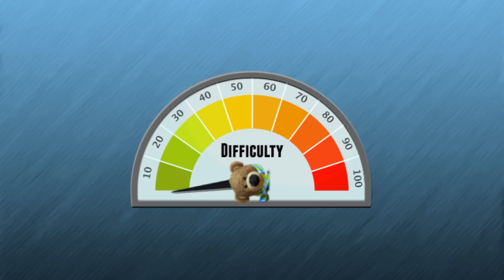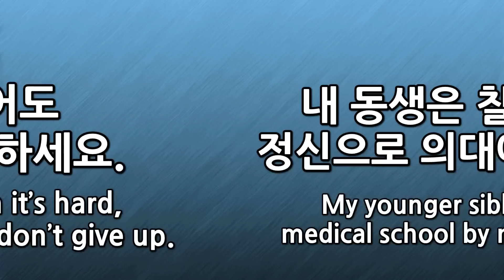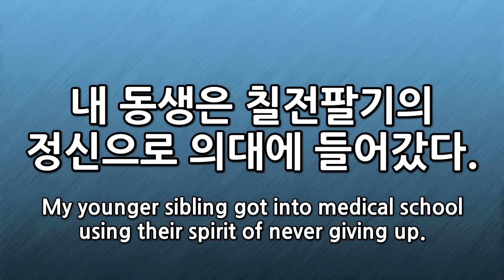Korean Phrases Ep. 36: 칠전팔기